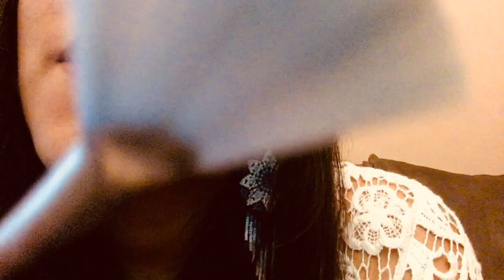ASMR Sleepy Unintelligible/Inaudible Whispers and Gentle Face Brushing and Touches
In this video, I will help you to relax and sleep with unintelligible/inaudible whispering and gentle face brushing and touching. This ASMR video includes personal attention, face brushing, hand movements, face touching, mouth sounds, and more.